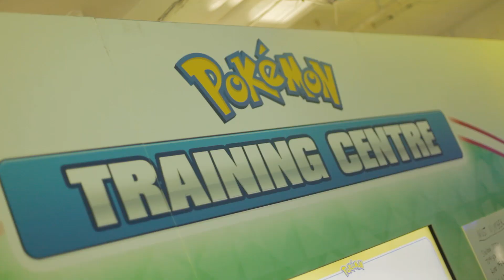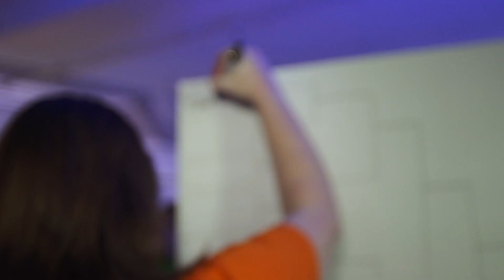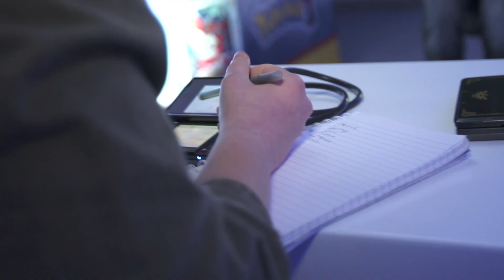Nintendo UK presents Pokémon Winter Event - London Final 2013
All across the country during November/December 2013, StreetPass and Pokémon groups held their own Pokémon heats to gain entry in to the London final via special Golden Tickets! Were you there? I was :)